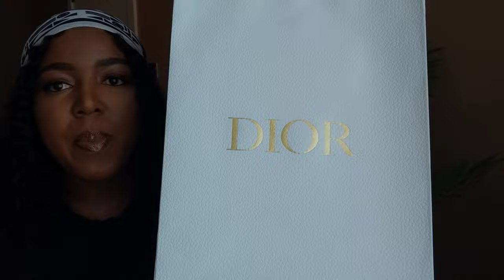COLLECTIVE LUXURY HAUL ✨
Hey beautiful!

To become my student and to get wholesale supplier information for your business, please contact my team:

Where are my glasses from?

What do I use to film? (Please check the description box of this video for links)